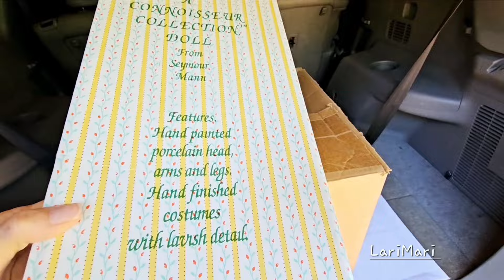🔥НАШИ НАХОДКИ С БАРАХОЛОК АМЕРИКИ! РАСПАКУЕМ ВМЕСТЕ! МЫ ОЧЕНЬ ДОВОЛЬНЫ ПОКУПКАМИ!